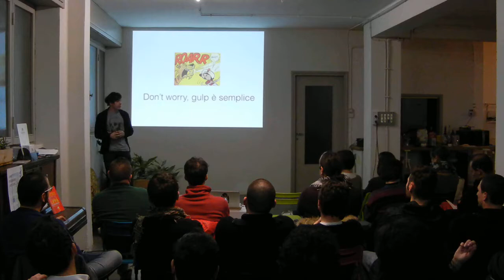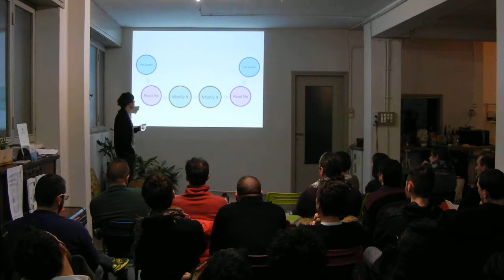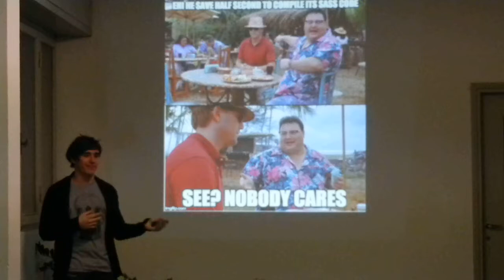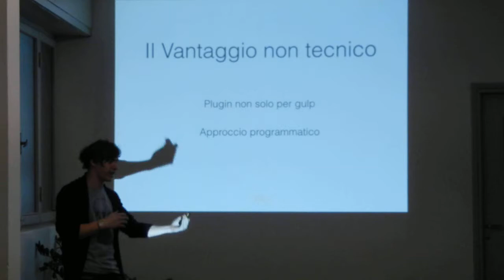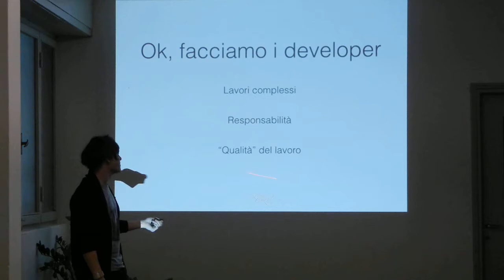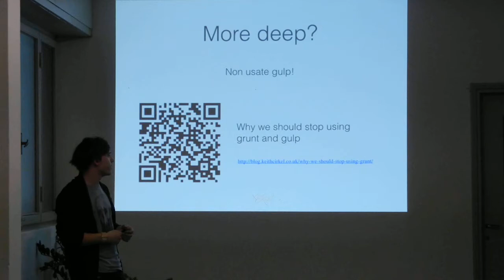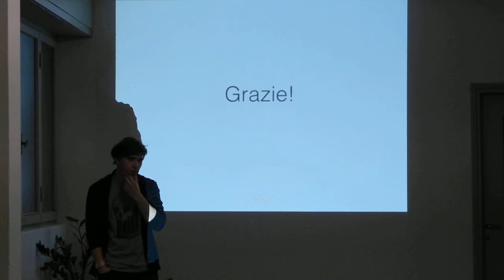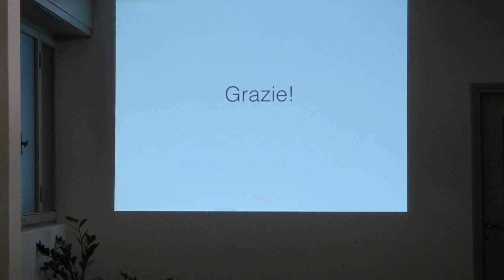Another Build in the World GULPJS of Google Web Starter Kit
Paolo Cargnin introduce us in the world of Gulpjs